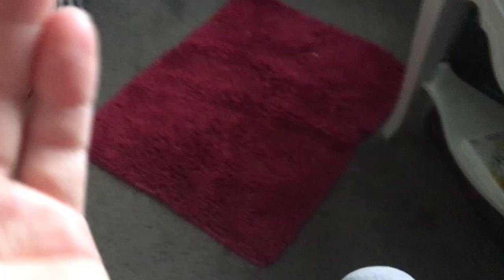Happy Thanksgiving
I hope you guys have a great holiday